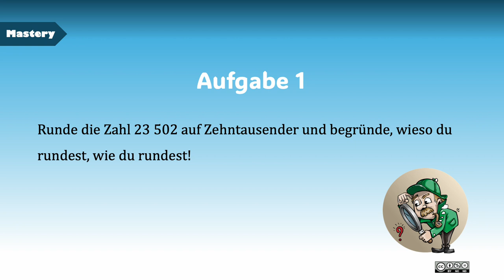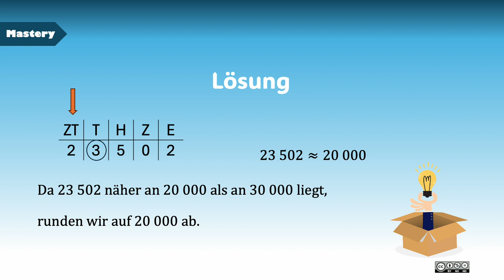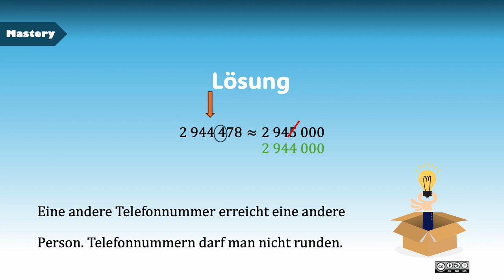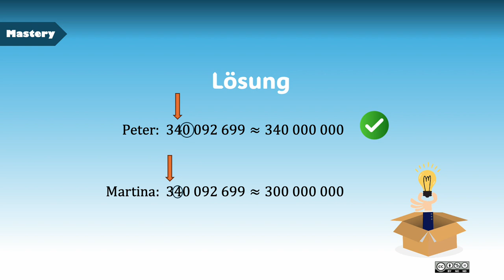Natürliche Zahlen runden MASTERY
natürliche Zahlen runden